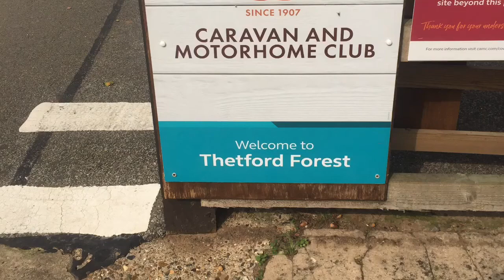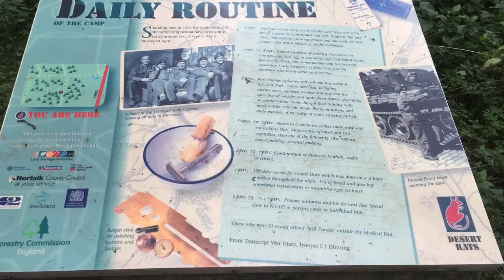Thetford Forest September 2020.